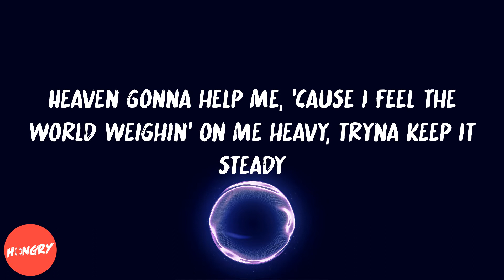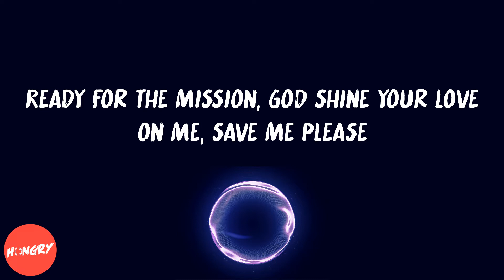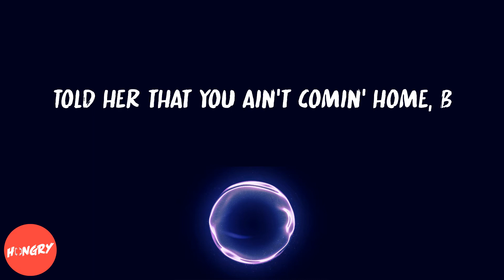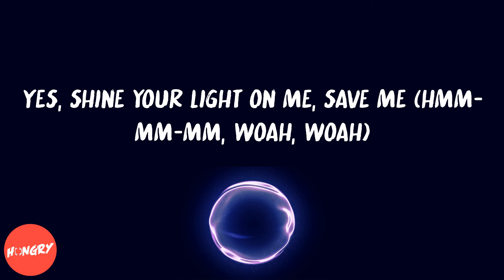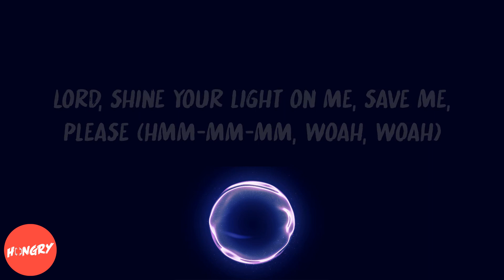KIDS SEE GHOSTS - Cudi Montage (lyrics)